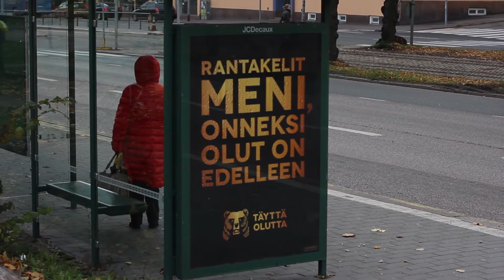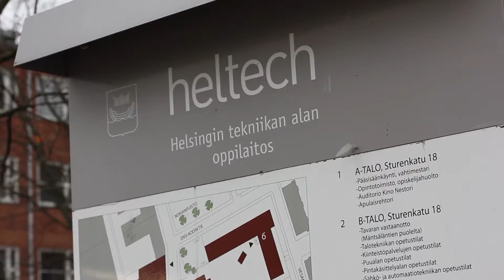Kulmilla - Vallila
Kurkistamme Vallilan elämään yhden päivän ajan.